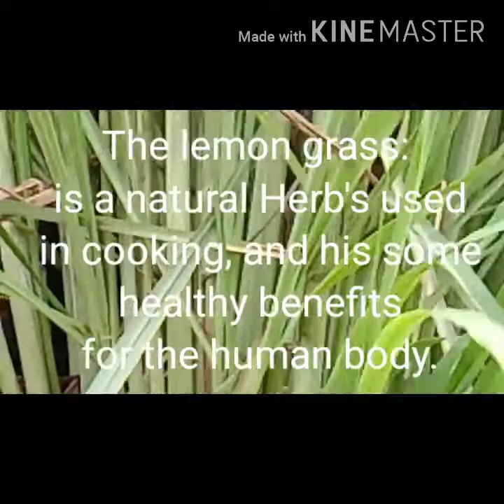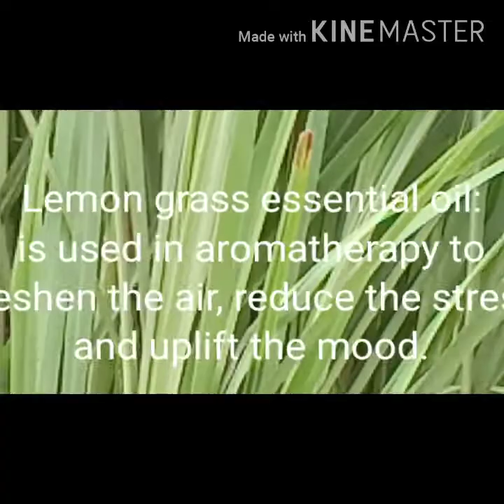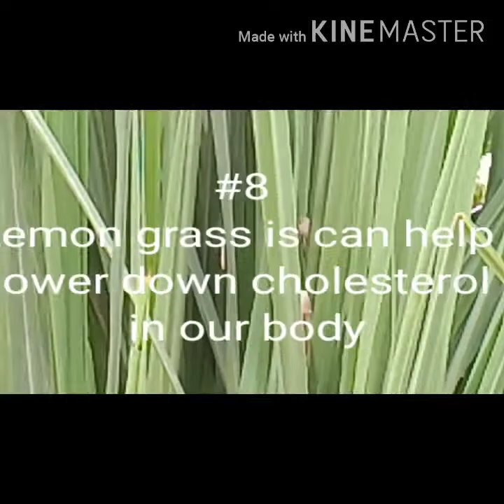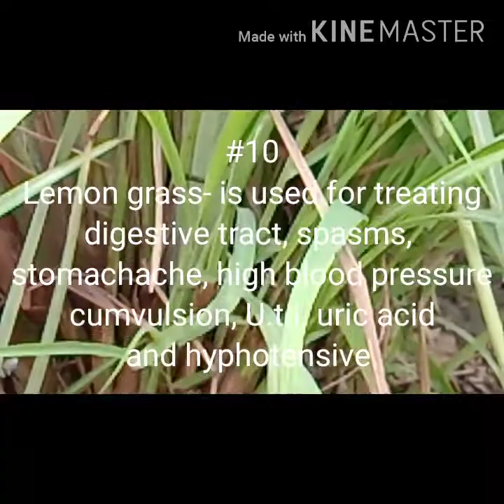The amazing benefits of lemon grass:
This vedio are about the amazing benefits of lemon grass, And  I want to share my knowledge in this way,